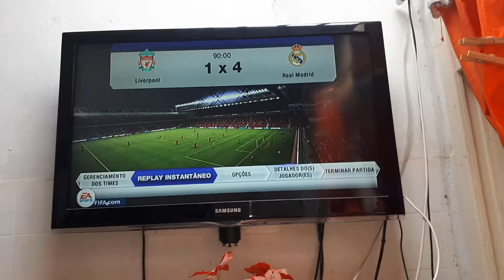1309 Jr Alemão 1x4 Peu 20190707_125254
1309 Jr Alemão 1x4 Peu 20190707_125254